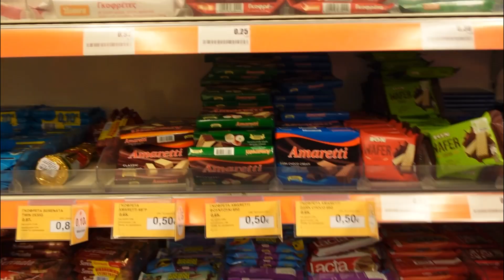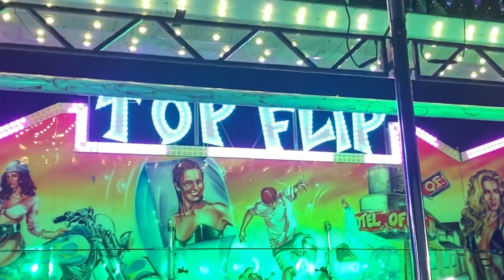Ngela ne ashensor 😰/Kanal Angelo me Janin?/Super Market Haul/Jumbo/Vlog/Dezi Lami